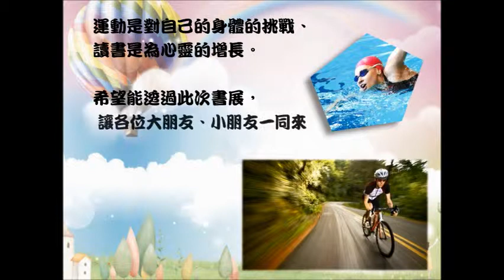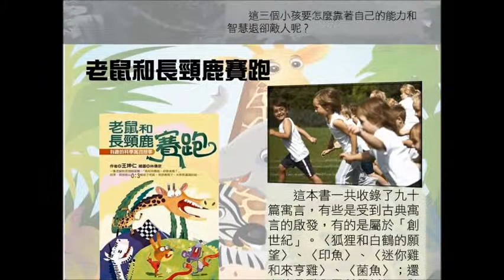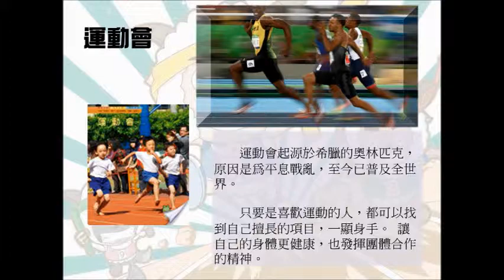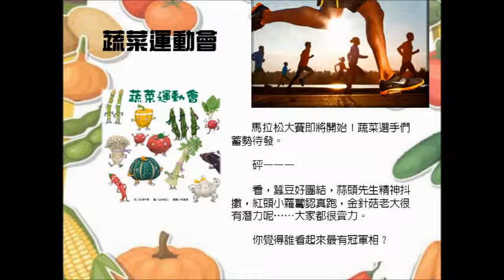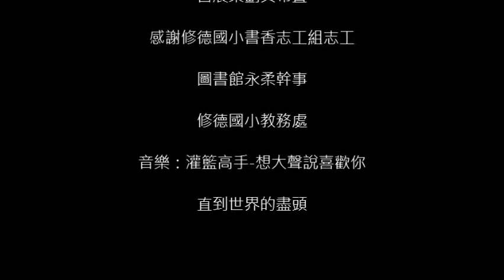臺北市修德國小106學年度上學期主題書展--玩cool運動悅讀趣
請參加活動的小朋友，先到圖書館主題書展區閱讀下列書展書籍，專心閱讀後找圖書館姐姐或志工媽媽認證，每閱讀認證完一本，即可得到一個運動貼紙，完成不同階段，將可以得到下面的獎勵，最後完成25格貼紙的小朋友，可以參加最後的運動賓果活動，得到大獎。
1.完成5格貼紙以上，可獲玩彈珠台抽小禮物的活動。
2.完成10格貼紙以上，可換玩籃球機代幣、足球手遊或棒球九宮格的活動。
3.完成15格貼紙以上，可受邀參加由沈煌盛老師帶領的木球遊戲活動。
4.完成20格貼紙以上，可以玩運動相關網路遊戲、欣賞灌籃高手等經典卡通。
5.完成25格貼紙以上，可參加最後的運動賓果活動。